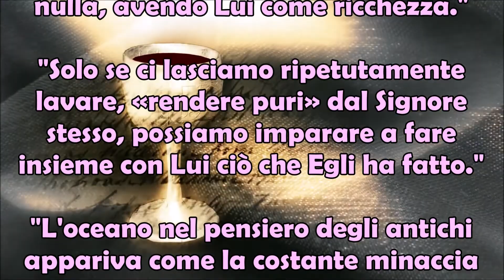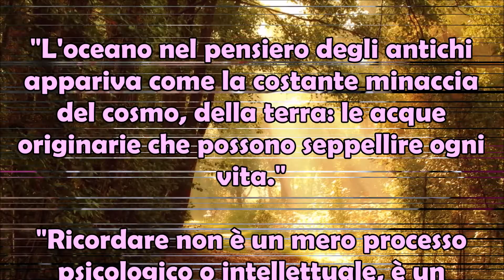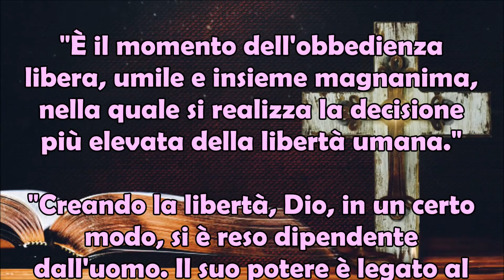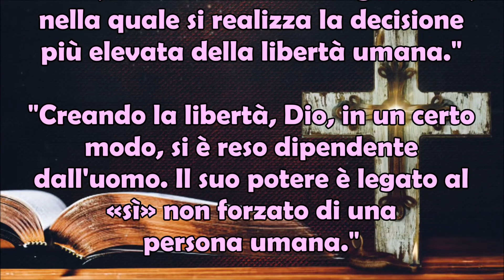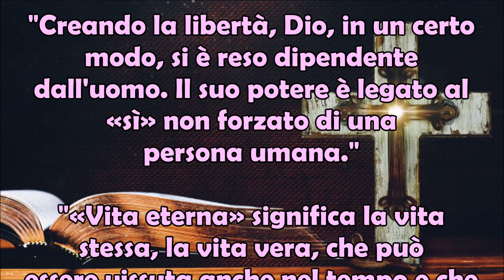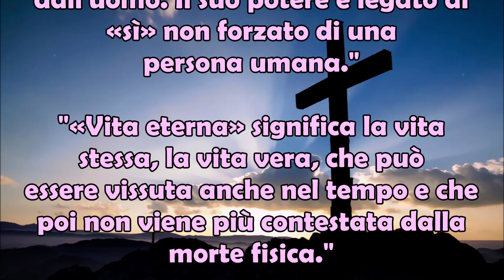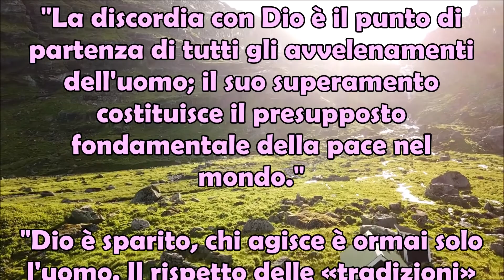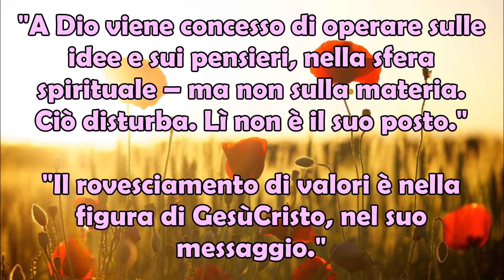Frasi Celebri e Sagge di Papa Benedetto XVI | Citazioni, Aforismi, Pensieri Saggi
Ecco qui una lista alcune frasi pronunciate da Papa Benedetto XVI, nato Joseph Aloisius Ratzinger (Marktl, 16 aprile 1927), che è stato il 265º papa della Chiesa cattolica ⛪ e vescovo di Roma, 7º sovrano dello Stato della Città del Vaticano. Primo papa tedesco. Ecco una serie di suoi aforismi, messaggi 📝, frasi, pensieri e citazioni di cui tener conto e su cui riflettere. Frasi celebri e sagge di Papa Benedetto XVI, citazioni, aforismi, pensieri saggi 🖊️.

"La legge di Cristo è la libertà."

"Non considerare il potere, la ricchezza e il prestigio come i valori superiori della nostra vita, perché in fondo essi non rispondono alle attese del nostro cuore."

"Chi crede si affida completamente a Dio e per questo non teme di perdere nulla, avendo Lui come ricchezza."

"Solo se ci lasciamo ripetutamente lavare, «rendere puri» dal Signore stesso, possiamo imparare a fare insieme con Lui ciò che Egli ha fatto."

"L'oceano nel pensiero degli antichi appariva come la costante minaccia del cosmo, della terra: le acque originarie che possono seppellire ogni vita."

"Ricordare non è un mero processo psicologico o intellettuale, è un avvenimento pneumatico."

"L'uomo ha trovato la vita, quando si attacca a Colui che è Egli stesso la vita."

"È il momento dell'obbedienza libera, umile e insieme magnanima, nella quale si realizza la decisione più elevata della libertà umana."

"Creando la libertà, Dio, in un certo modo, si è reso dipendente dall'uomo. Il suo potere è legato al «sì» non forzato di una persona umana."

"«Vita eterna» significa la vita stessa, la vita vera, che può essere vissuta anche nel tempo e che poi non viene più contestata dalla morte fisica."

"La gioia appare come il dono proprio dello Spirito Santo, come il vero dono del Redentore."

"Dio è amore. Ma l'amore può anche essere odiato, laddove esige che si esca da se stessi."

"La vera «morale» del cristianesimo è l'amore."

"Credevano di poter trasformare le pietre in pane, ma hanno dato pietre al posto del pane. È in gioco il primato di Dio."

"La discordia con Dio è il punto di partenza di tutti gli avvelenamenti dell'uomo; il suo superamento costituisce il presupposto fondamentale della pace nel mondo."

"Dio è sparito, chi agisce è ormai solo l'uomo. Il rispetto delle «tradizioni» religiose è solo apparente."

"Essere vigilanti significa: sapersi ora sotto gli occhi di Dio ed agire come si suole fare sotto i suoi occhi."

"L'amore servizievole di Gesù è ciò che ci tira fuori dalla nostra superbia e ci rende capaci di Dio, ci rende «puri»."

"A Dio viene concesso di operare sulle idee e sui pensieri, nella sfera spirituale – ma non sulla materia. Ciò disturba. Lì non è il suo posto."

"Il rovesciamento di valori è nella figura di GesùCristo, nel suo messaggio."

"In Gesù l'umanità comincia nuovamente. La genealogia è espressione di una promessa che riguarda tutta l'umanità."